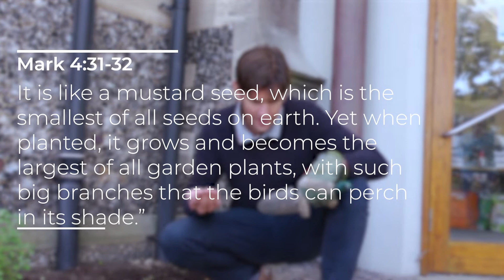Midweek Memo - 13th October 2021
Do you ever wonder at the apparent insignificance of your Christian life? Since its earliest days the followers of the Christian faith have faced the challenge of seeing beyond the ‘day of small things’. Join us on this week’s midweek memo, as we see Jesus’s mini-megalous* bigger picture.

*you’ll have to listen to Sunday’s sermon to get to bottom of this word.